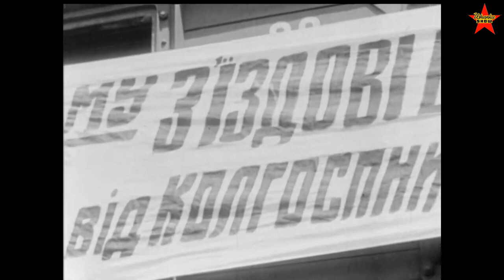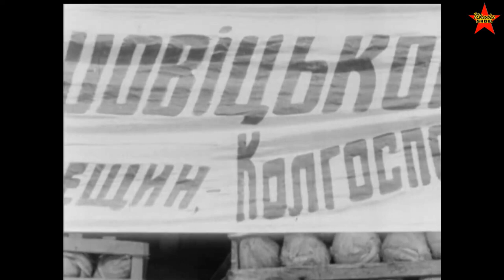Manual Labor at the Soviet Collective Farms. Vintage film from 1930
Life of a Soviet peasant. Soviet collective farms. Agriculture in the USSR.